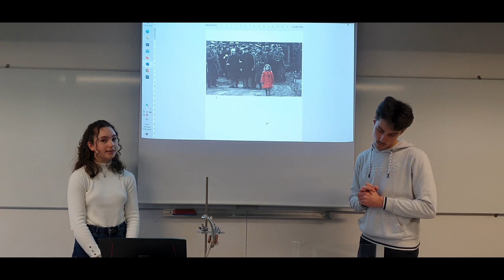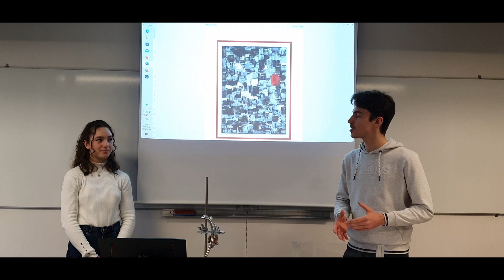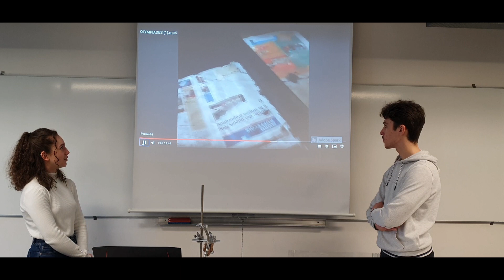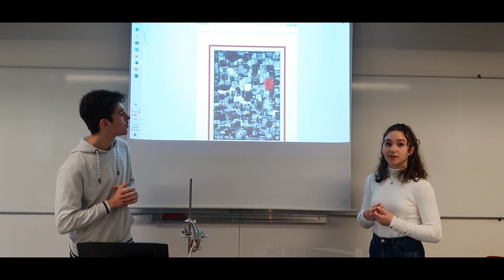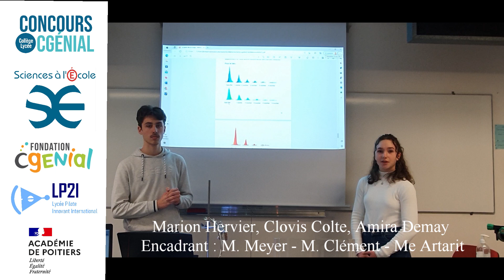La petite fille en rouge - CGénial 2023